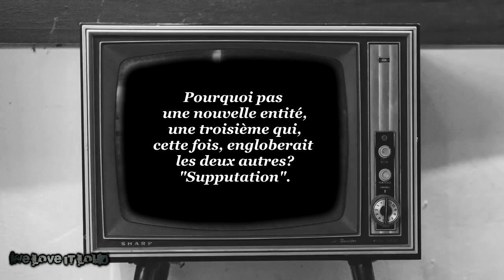Ep 55 - We love it loud - Questions réponses - SUP 05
on attend vos questions en commentaire. merci
S.U.P